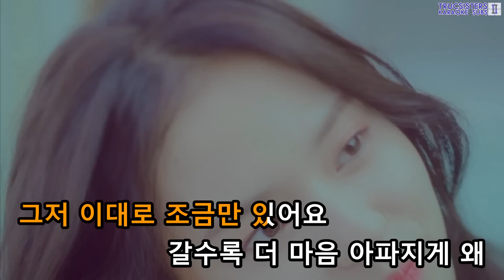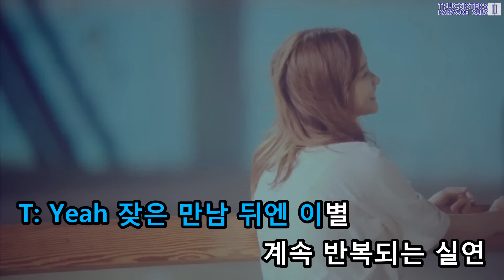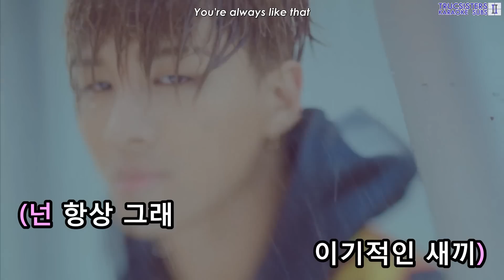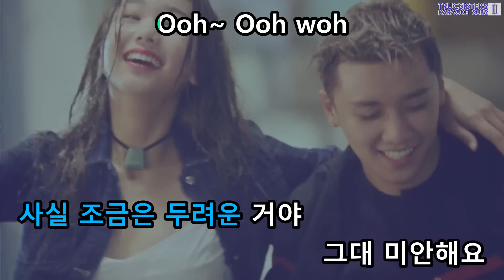[KTV] BIGBANG - Let's Not Fall In Love